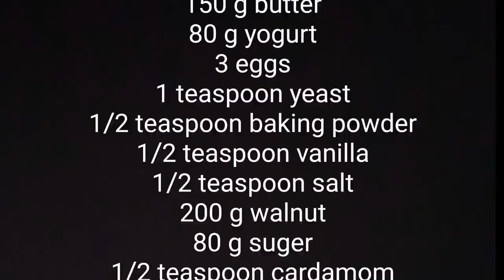طرز تهیه شیرینی گاتا، آسان و خوشمزه || How to make Armdnian Gata + English recipe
youtu.be/cxWhnfQtcug

JP Bianchini — Composer and music producer